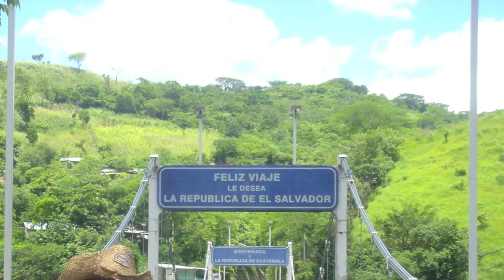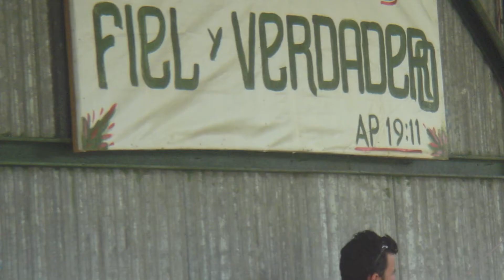Antonio Blanco Rodriguez [Toni] In Memoriam R.I.P. 1966-2009 [Part 4]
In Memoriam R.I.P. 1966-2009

Dedicado a mi amigo Antonio Blanco Rodriguez [Tony] que falleció el 11 de Septiembre de 2009 en El Salvador.
Tu familia y amigos no te olvidaremos.

In the memory of my dear friend Antonio Blanco- Tony-
El Salvador the 11th September 2009.

We will never forget you brother

Keep walking.

Edited by Pedro Vila March 2012

If you knew Toni you can find more info in the following facebook group

Si conocistes a Toni puedes dejar tu mensaje de condolencia en el grupo de Facebook que hemos creado en su memoria.
Antonio Blanco Rodriguez In Memoriam R.I.P. 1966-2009